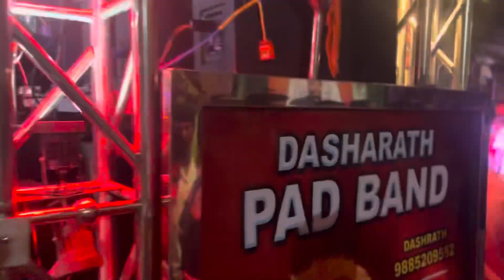TeenMaar Band - Hyderabad Band - DASHRATH PAD BAND - Teenmaar Dance Steps